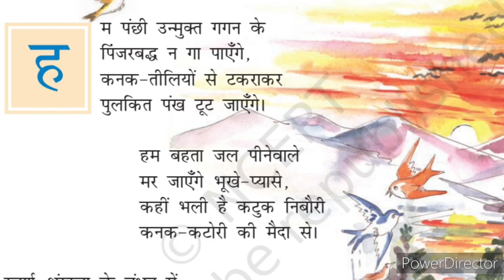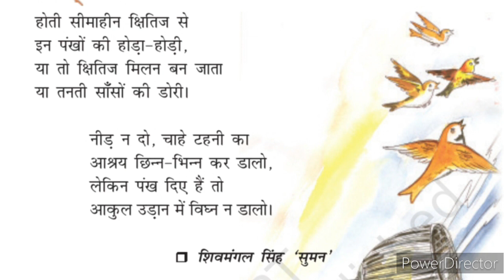Hum Panchhi Unmukt Gagan Ke || Vasant || Hindi | Class 7 | ncert Books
hum panchhi unmukt gagan ke class 7 cbse vasant||